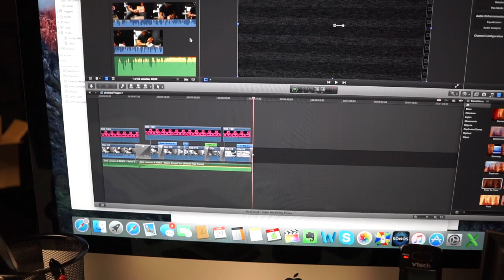Grateful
Gym Gear

Filming Gear

Motorcycle Gear

Home Gadgets

Say No More Ft. Rojina Tabatabaei - LDUK
Rojina Tabatabaei:

Edits:
Cameron Blas